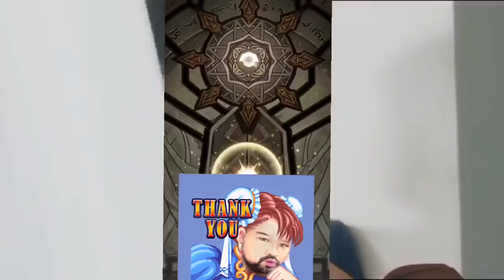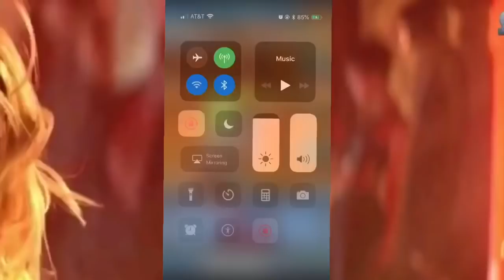Unison League: Summer Treasure Spawn - TWICE RED VELVET Jennifer Lopez Britney Spears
Summer time Venus and Bastet is here y’all!!! Who will you get? Good luck spawning and my the odds be in better flavors for you then it was for me lol

background 1
 TWICE x RED VELVET (feat. BLACKPINK) – What Is Love-Ice Cream Cake-So Hot (And More) 7-Song MASHUP.mp4